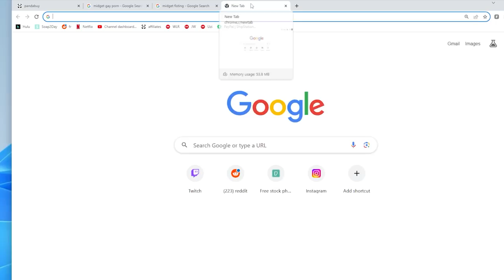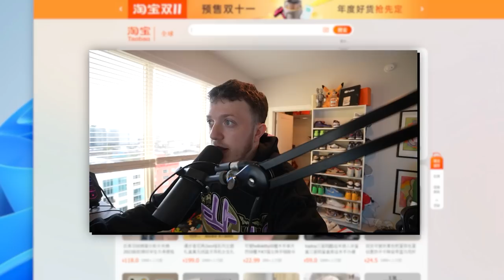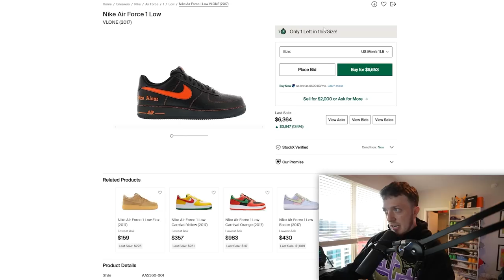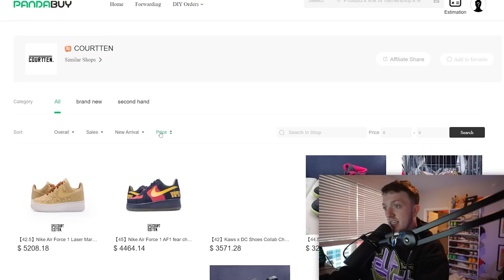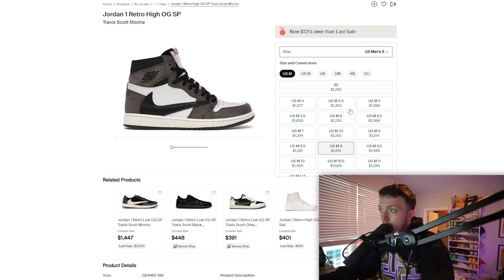I Bought REAL Shoes On Pandabuy | The Shocking Truth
♡ Thank you for checking out the video!!!

--- Over the course of 3 years i've vowed I would never spend my money on a materialistic item like a pair of shoes marked up at 10x the price and would rather go to places like Pandabuy or Taobao to find my clothing. However, I realized that just maybe, I could find some relatively good priced shoes as well on Pandabuy. I spent 10x what it costs to get the highest quality version and opted for a used pair of "authentic" shoes and this is what I got..

--- If I used your footage to supplement any voiceover in my video, please write me in DMS or Discord, and we can work it out for removal or credit! Getting into a copyright dispute

→ Discord is Cedaz#6778